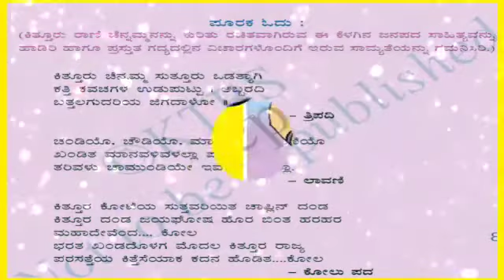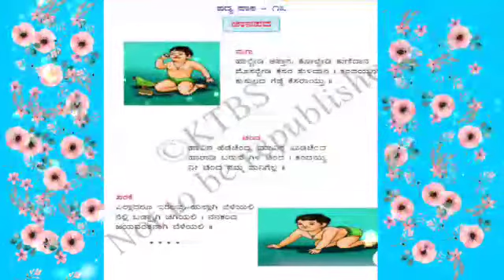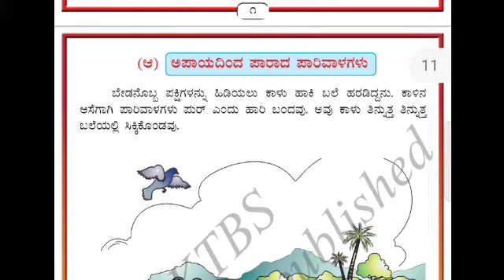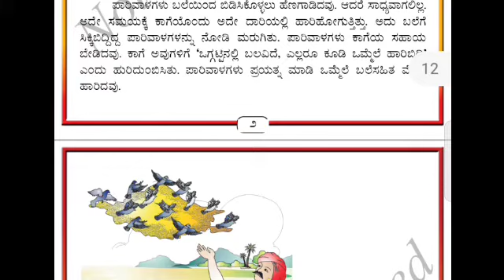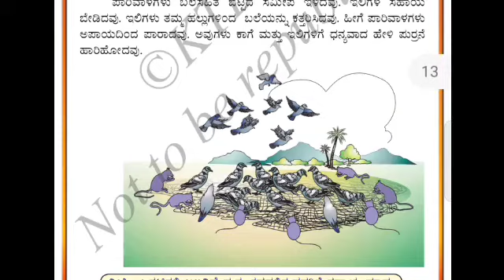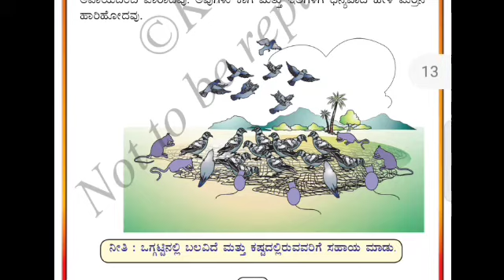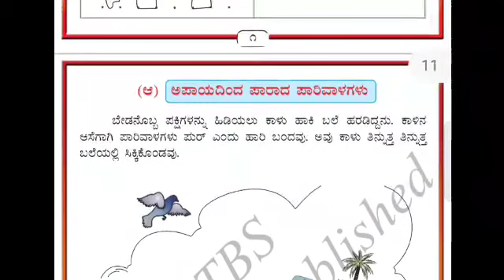APAAYADINDA PAARAADA PAARIVAALAGALU| TILI KANNADA PAATA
MANGANA NYAYA PADYA |CLASS 3| KALI KANNADA#

HISTORICAL PLACES#

SHUBHASHITHAGALU

GENERAL KNOWLEDGE#

HISTORY RELATED#

MOTIVATIONAL VIDEOS#

KANNADA GRAMMER#

AROGYAVE MAHABHAGYA#

KANNADA SAHITYA#